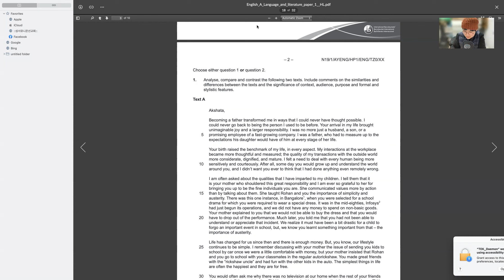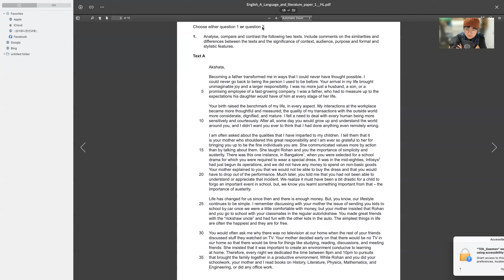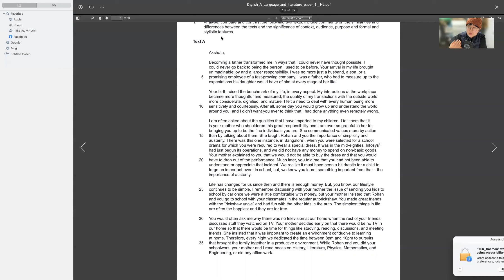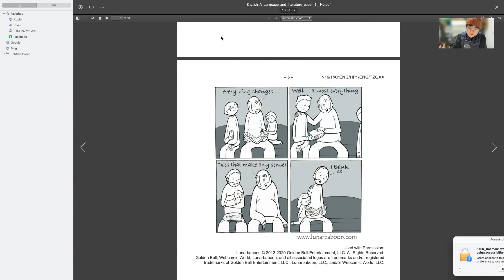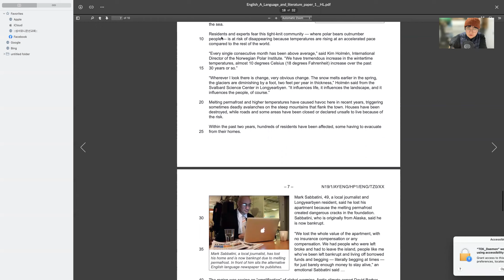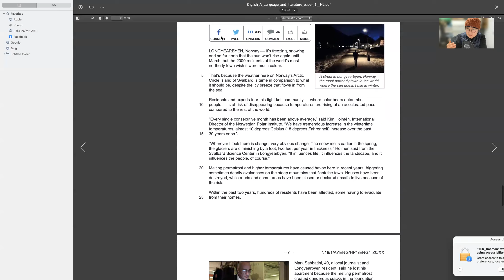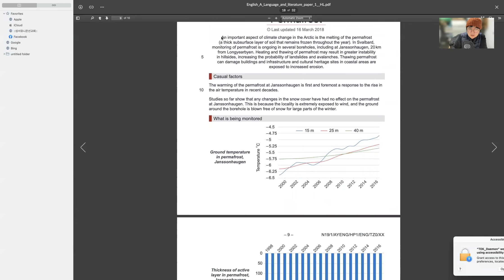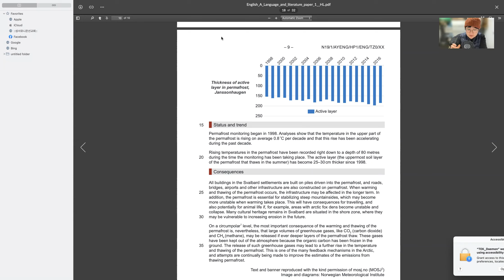English A: language and literature – Higher level – Paper 1 November 2019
Text A
Narayana Murthy’s letter to his daughter (Letter)
father, mother, daughter, relationship dynamics (high school drama incident, being married to another man)

Text B
Lunarbaboon (Comic Strip)
father, son, passing of time (with each time frame/comic box, time passes and son ages to become father, practice of book reading passed on from one generation to next
Similarities: both texts (family dynamics explored)
Differences: letter and comic strip (different effects)

Text C
USA Today
The. most northerly town in the world is at risk (social science)
newspaper article (journalist lost home to have found elsewhere to continue work)

Text D
Permafrost (Scientific study)
charts and graphs and scientific research and numbers